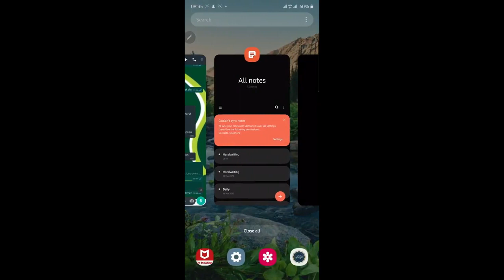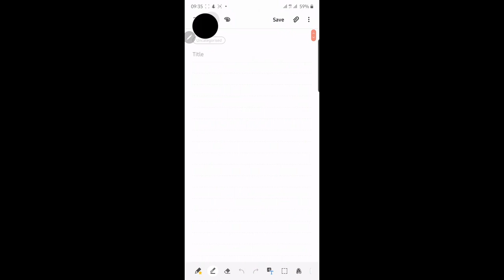Persamaan Idgham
Geng Ngaji Global TV
Mencari Kelas Mengaji Dewasa?
Mencari Kelas Mengaji Kanak-kanak?
Nak Belajar Solat?

Hubungi kami : 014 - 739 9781 ( Ust Anuar)